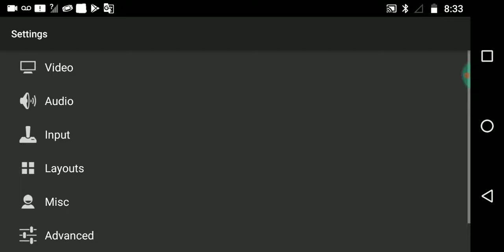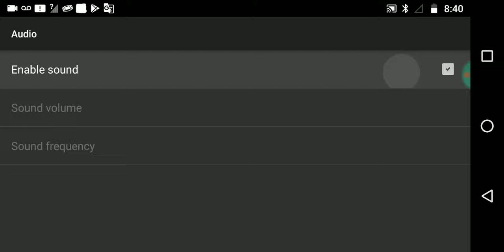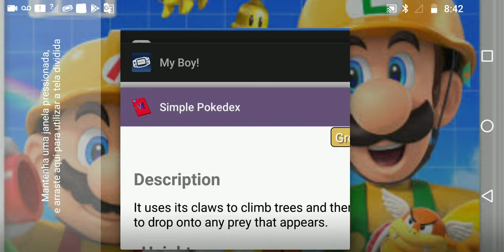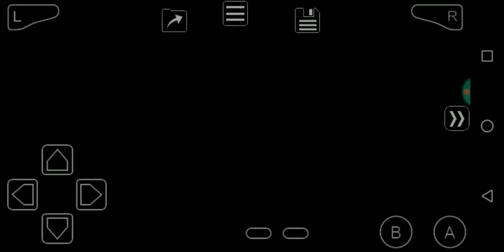Pkmn mtp team rocket